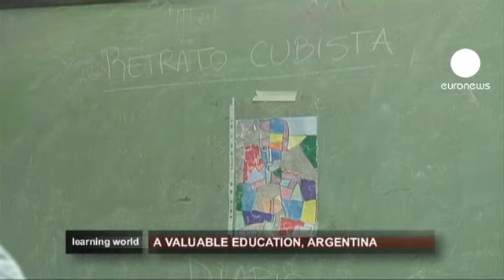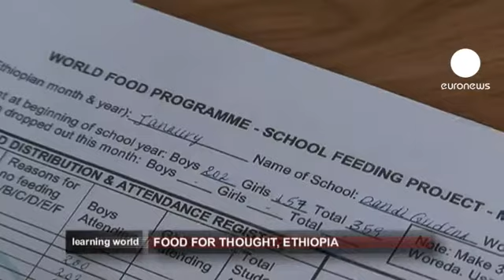Combate ao abandono escolar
Na Argentina, mais de 22 por cento da população vive abaixo do limiar da pobreza. Nas favelas, muitas crianças trabalham para facilitar a sobrevivência dos pais enquanto outros jogam futebol ou consomem drogas. Acabam por não ir à escola, mas o Estado argentino está a conseguir inverter a tendência graças à Assignação Universal por filho. Trata-se de um apoio social que consiste num subsídio atribuído a cada filho, menor de 18 anos, escolarizado.